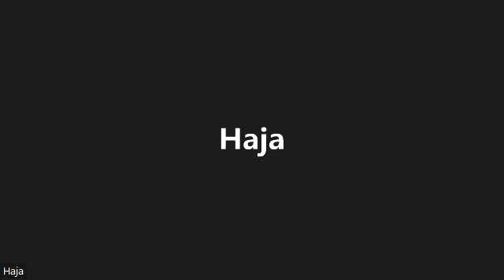IWAC Weekly Bible Studies Little Foxes that Spoil the Vine Week 5 Slothfulness & Laziness Part 1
Topic: Little Foxes that Spoil the Vine:

In this Bible study series, we will be discussing in detail what so many may consider as “small sins.” I want to establish that sin is sin no matter the name we choose to call it and no matter what others feel about it. We are going to look at it holistically and look at it from God’s own perspective as written in the Bible.

Subtopic:

1. Slothfulness & Laziness: Slothfulness & laziness are very destructive to both our physical, spiritual, academical lives and they produce both spiritual and economic poverty. Anyone that wants to amount to something in life should be determined not to be lazy.